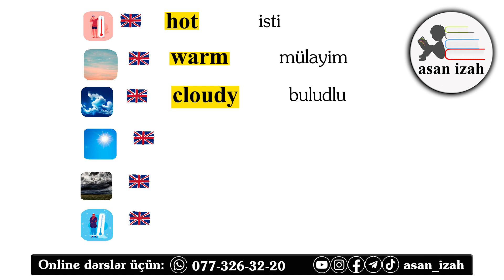İngilis dilində hava şəraitləri, Aytac müəllimə ilə İngilis dili dərsləri. asan izah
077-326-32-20 (whatsapp). Online İngilis dili dərslərimizə qoşulmaq üçün qeyd olunan whatsapp nömrəmizə yaza bilərsiniz.

asan izah,
ingilis dili,
ingiliscə,
ingilisce,
ingiliscə sözlər,
ingilisce sozler,
ingiliscə azərbaycanca lüğət,
ingilisce azerbaycanca luget,
ingiliscə azəricə,
ingilisce azerice,
ingilis dili öyrənmək,
ingilis dili oyrenmek,
ingilis dilində sözlər,
ingilis dilinde sozler,
ingilis dili öyrən,
ingilis dili oyren,
sıfırdan ingilis dili,
sifirdan ingilis dili,
ingilis dili asan izah,
ingiliscə asan izah,
ingilisce asan izah,
ingiliscə danış,
ingilisce danis,
ingilis dilində danış,
ingilis dilinde danis,
ingilis dili dinləmə,
ingilis dili danışıq,
ingilis dili oxuma,
ingilis dili yazma,
ingilis dili ielts,
ingilis dili duolingo,
ingilis dili sadə yolla,
ingilis dilində hava şəraitləri,
ingilis dilinde hava seraitleri,
ingilis dili sürətli,
english learning,
english,
vocabulary,
english azerbaijani,